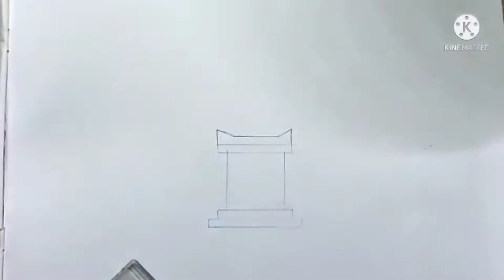How to draw Tulsi plant //Tulsi Vivah drawing easy //Tulsi vivah festival special drawing 2021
How to draw Tulsi plant //Tulsi drawing easy //Tulsi vivah festival special drawing 2021
Tulsi puja drawing
tulsi vivah drawing easy poster
happy tulsi vivah drawing
how to draw tulsi plant